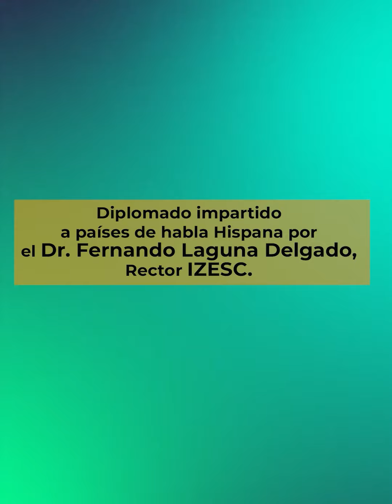María Dominguez-Venezuela- Alumna del Diplomado de Teoría del Delito IZESC.